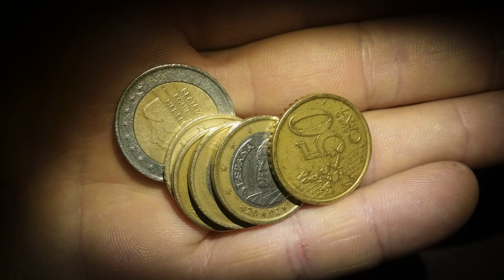Coins sound effects # 2